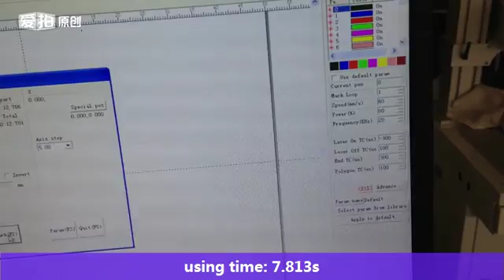To Mike laser marking video XTLASER